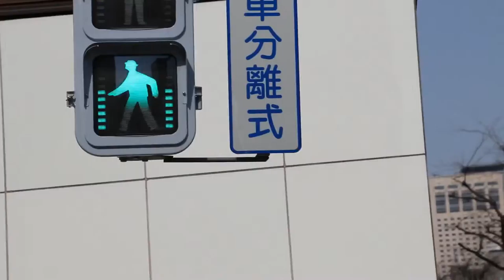Leaving for Otaru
Otaru is very close to Sapporo so we went.